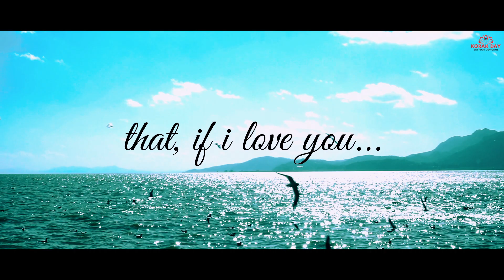WHERE IS LOVE - Kahan Hai Pyaar - Hindi English Music Video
WHERE IS LOVE - Kahan Hai Pyaar - Hindi English Music Video WHERE IS LOVE - Kahan Hai Pyaar - Hindi English Music Video Aiwa Dokoni.

Korak Day as ART Creator: Winner of Best Film, Grand Prix, Best Screenplay & Best Director Debut for the film MY KARMA Internationally - Professionally Learnt Film Direction & Screenplay Writing from India’s Top Film Schools in Kolkata - #1 Amazon Bestselling Author - Trained in Method Actor from Roshan Taneja’s - Fashion Designer - Songmaker who has created 120+ professional Songs & their Music Videos.
Korak Day’s Selfless Love: Created Ashrams for the Unwanted, Unloved, Friendless & the Lonely and Gurukuls, in and around Kolkata, India - Serving the 7 Selfless Missions for Humanity, Health & Nature - 220,000+ hrs experience of Inner Excellence Coaching 100,000+ people - A Renounced AatmaYogi since 1996 -
Before 1996: An Ex. Military Officer - Head Boy in School - World Leadership Council Record Holder - Enlightened by Hari at Age 18.

Our 7 Missions for Humanity & Nature:

1. भोजन FOOD: Every human must get at least three simple, Satyugi food every day.
2. वस्त्र CLOTHE: Every human must get at least three pair of weatherproof clothes and accessories.
3. गृह HOME: Every human must get a weatherproof shared-shade and the gift of a loving Satyugi friend/ family-member, as many of us are unwanted, unloved, friendless & lonely, irrespective of being either rich or being destitute.
4. प्रकृति NATURE: Every human must contribute to heal the nature and heal themselves preferably, through nature.
5. ज्ञान KNOWLEDGE: Every human must practice socially, the immaculate Satyugi Gyan (knowledge) and Satyugi Dharma (eternal duties) in their lives, preferably through Satyugi Gurukuls (centres of immaculate knowledge).
6. शिल्पकला ART: Create Satyugi Art in the form of films, other audio-visual options, songs, poetry, books, handicraft etc. to nourish, entertain and to earn funds for fulfilling the 7 missions.
7. आध्यात्मिकता SPIRITUALITY: Ending Kaliyug and bringing Satyug, by living an immaculate human life: being a Satyugi GEN-A.

Our 2 Inner Excellence Missions:

1. END KALIYUG WITHIN || End negativity from Within.
2. BRING SATYUG WITHIN || Add positivity into life Within.

For Selfless Contribution:

To ‘Aamar Nijer My Own’s Citibank Current Account (in the USA), Routing Number is 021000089. Account number is 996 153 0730. Contributions are Deductible.

For Direct Contributions:

Name on Account: KORAK DAY
Bank: HDFC BANK
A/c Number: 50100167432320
IFS Code: HDFC0001224
Swift Code: HDFCINBBCAL

See our Film (Best Film, Best Debut Director, Best Screenplay & Grand Prix) MY KARMA

Those who Contributed to our Creations:
Chandragupt Day
Kartik Day
Koyel Day
Kanha Day
Dipak Patel
Sona Bakale

This video is meant for Educational/ Inspirational purposes only. The usage is non-commercial and non-personal. The sole purpose of this video is to inspire, empower and educate the viewers.